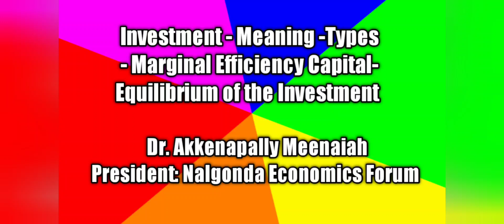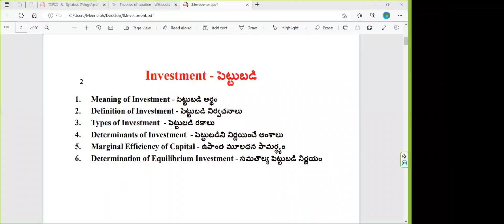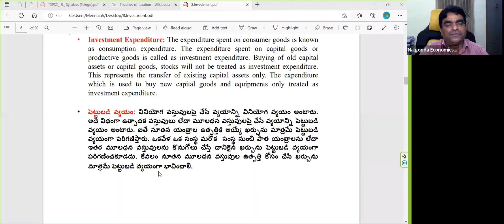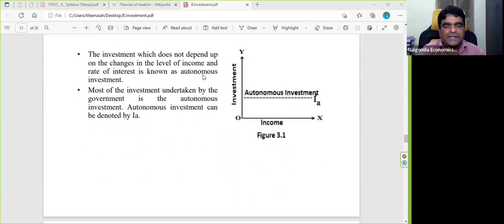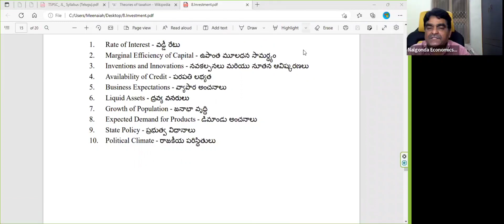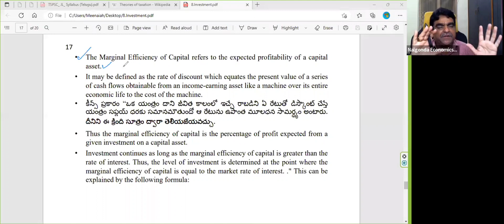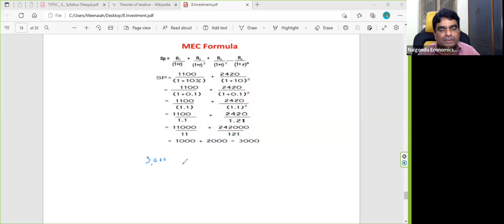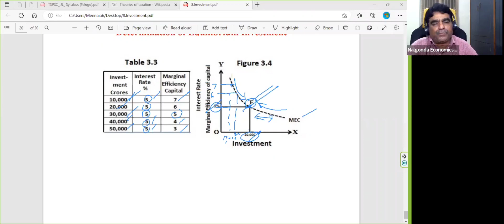Investment-Meaning-Types- Marginal Efficiency Capital- Equilibrium of the Investment. Dr.A.Meenaiah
Meaning of Investment
Typesbof Investment
Marginal Efficiency Capital
Equilibrium of the Investment
Dr. Akkenapally Meenaiah